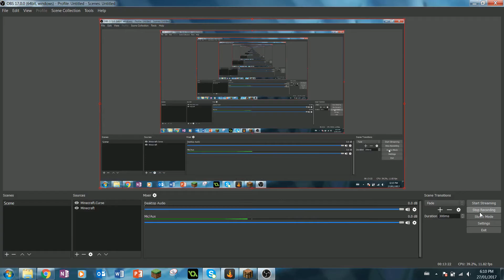Sky Factory| Episode 2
I continue my Sky Factory series